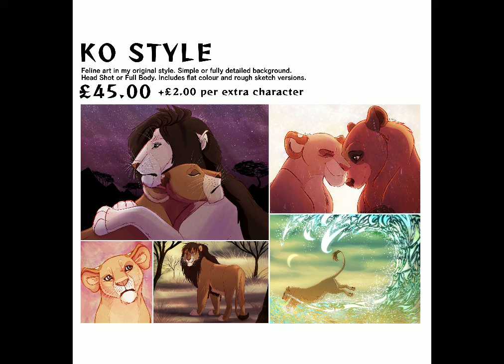Dreamy (ADOPTABLE)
Lioness Adoptable Commission for a customer on deviantART. Watch to the end for commission info and prices!

Tools used-
- ProCreate
- VideoLeap